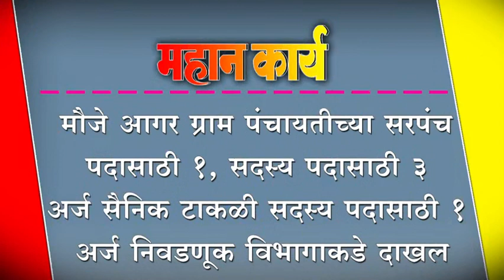मौजे आगर ग्राम पंचायतीच्या सरपंच पदासाठी १, सदस्य पदासाठी ३ अर्ज सैनिक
मौजे आगर ग्राम पंचायतीच्या सरपंच पदासाठी १, सदस्य पदासाठी ३ अर्ज सैनिक टाकळी सदस्य पदासाठी १ अर्ज निवडणूक विभागाकडे दाखल